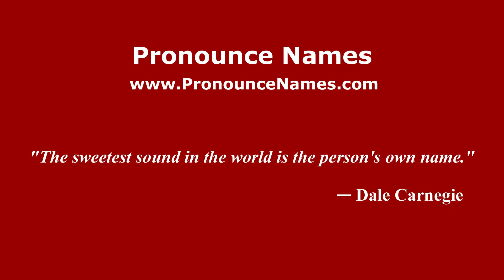How to pronounce St. Edith's Marsh (English/UK) - PronounceNames.com